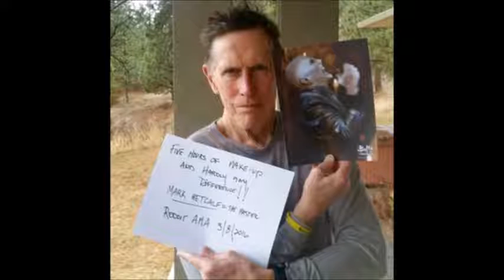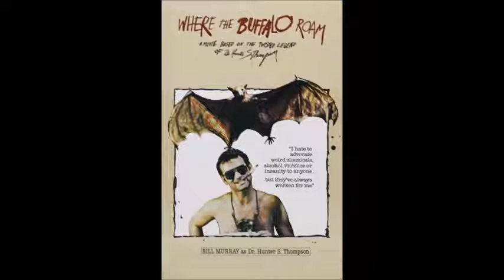Python's Paradise #95 - 2017-03-13: Mark Metcalf Interview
Mark Metcalf Interview: National Lampoon's Animal House exclusive! Playing Douglas C. Neidermeyer! Reflections on Twisted Sister. Also, Where the Buffalo Roam, The Final Terror, Heavenly Kid, Buffy the Vampire Slayer, and more!

Pictures used with permission by Mark Metcalf.

Acknowledgements to Steven Joiner for the connection.